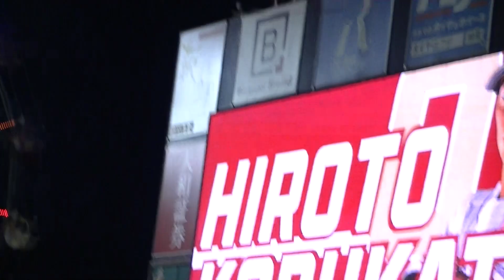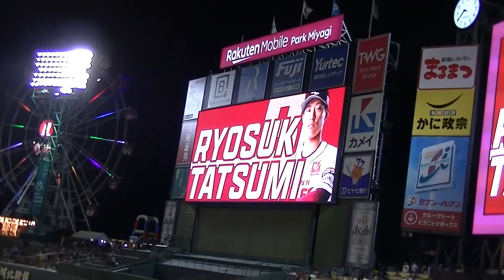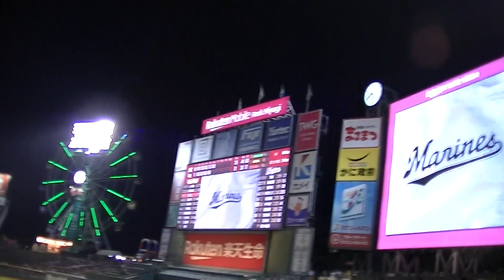令和6年10/1 楽天＆千葉ロッテ (6回裏)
開催場所：楽天モバイルパーク